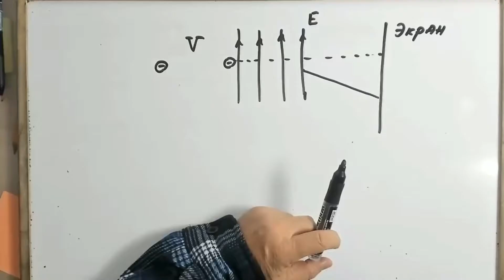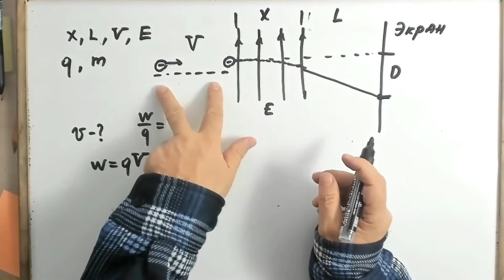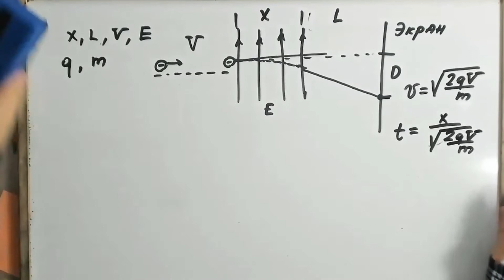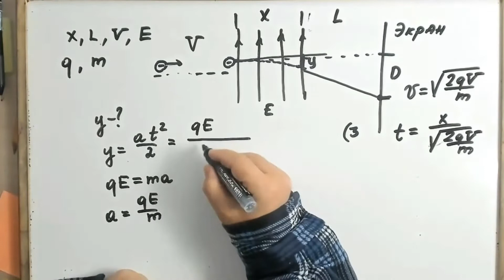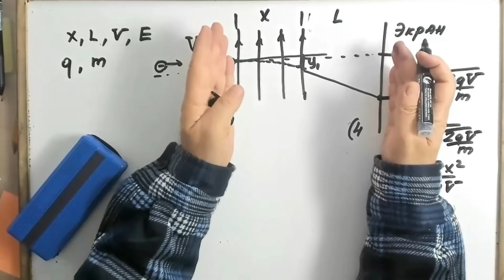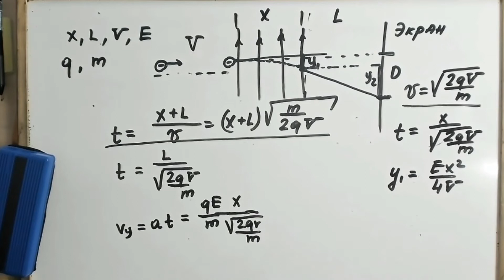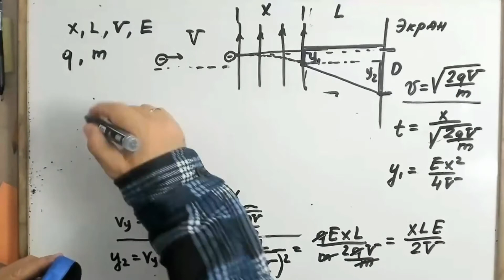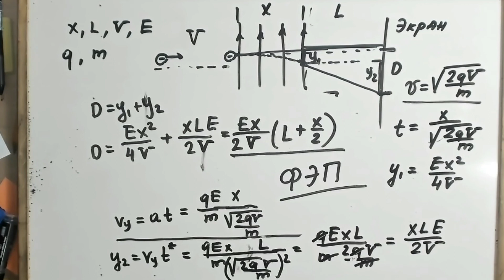Физика.Электростатика. Многоуровневая задача.Электрон прошедший разность потенциалов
Электрон прошедший разность потенциалов влетает в электрическое поле.